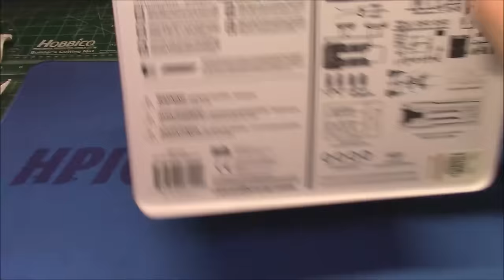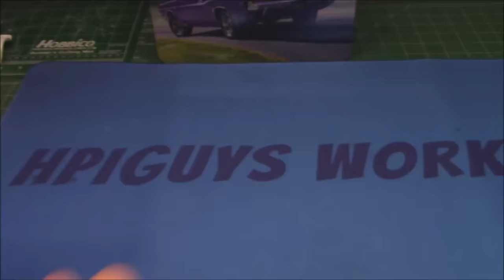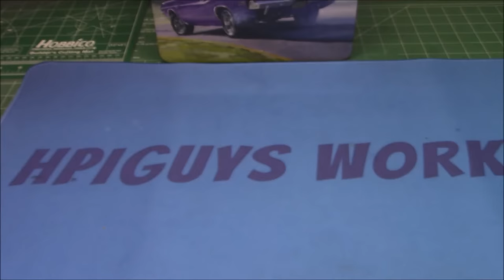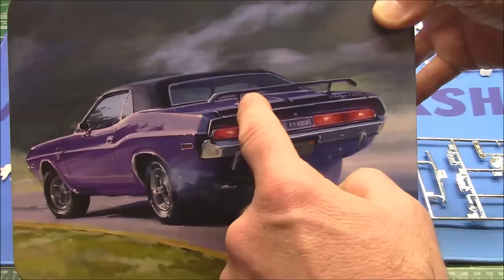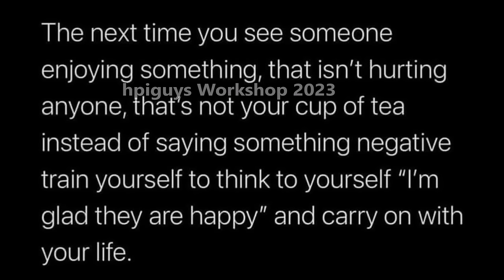1970 Dodge Challenger R/T 440 Six Pack 1/25 Scale Model Kit Build How To Assemble Paint Decal 440-6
1970 Dodge Challenger R/T 440 Six Pack 1/25 Scale Model Kit Build How To Assemble Paint Decal 440-6 AMT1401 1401 AMT

AMT’s 1/25 scale 1970 Dodge Challenger is the perfect project for muscle car builders. Add it to your collection today!

The handsome collectible tin packaging uses USPS imagery throughout including a stunning rendition of the Challenger by Tom Fritz on the box lid.

The 1970 Dodge Challenger is one of the most highly sought-after muscle cars to carry the Mopar pedigree. This kit comes with plenty of options including a 390-hp 440 six-pack engine, an optional spoiler, two hood options, and a removable roof. An updated water-slide decal sheet that offers 3 different color selections.

Features:

1:25 scale, skill level 2, paint & glue required
90 parts
Molded in white, clear, transparent red, and some chrome-plated parts
Built size: 8 inches long

The Dodge Challenger is the name of three different generations of automobiles (two of those being pony cars) produced by American automobile manufacturer Dodge. However, the first use of the Challenger name by Dodge was in 1959 for marketing a "value version" of the full-sized Coronet Silver Challenger.

From model years 1970 to 1974, the first generation Dodge Challenger pony car was built using the Chrysler E platform in hardtop and convertible body styles sharing major components with the Plymouth Barracuda.[2]

The second generation, from model years 1978 to 1983, was a badge engineered Mitsubishi Galant Lambda / Sapporo,[3] a coupe version of an economical compact car.

The third and current generation is a pony car that was introduced in early 2008 originally as a rival to the evolved fifth generation Ford Mustang and the fifth generation Chevrolet Camaro.[4]

In November 2021, Stellantis announced that 2023 model year would be the final model year for both the LD Dodge Charger and LA Dodge Challenger, as the company will focus its future plans on electric vehicles rather than fossil fuel powered vehicles, especially with tougher automotive emissions standards of being rolled out and required by the Environmental Protection Agency for the 2023 model year.

For its introductory model year the Challenger was available in two series, Challenger and Challenger R/T, and three models, two-door hardtop, Special Edition two-door hardtop, or convertible.[14][better source needed] The base model was the Challenger with either an inline-6 or V8 engine. The Special Edition hardtop, available on either the base Challenger or on the R/T, added a number of appearance, convenience, and comfort features.[15] Produced for the 1970 model year only, this more luxurious SE specification included as standard a vinyl roof with a "SE" medallions on the pillars, a smaller "formal" rear window, leather and vinyl bucket seats, and an overhead interior console that contained three warning lights (door ajar, low fuel, and seatbelts).[16] The standard engine on the base model was a 225 cu in (3.7 L) Straight-6. The standard engine on the higher trim models was a 318 cu in (5.2 L) V8 with a 2-barrel carburetor. For 1970, the optional engines included the 340 and 383 cu in (5.6 and 6.3 L), as well as the 440 and 426 cu in (7.2 and 7.0 L) V8s, all with a standard 3-speed manual transmission, except for the 290 hp (216.3 kW) 383 cu in. engine, which was available only with the TorqueFlite automatic transmission. A 4-speed manual was optional on all engines except the 225 cu in (3.7 L) Inline-6 and the 2-barrel 383 cu in (6.3 L) V8.